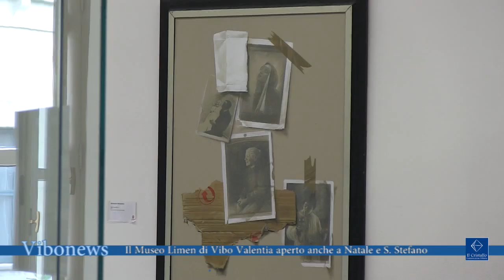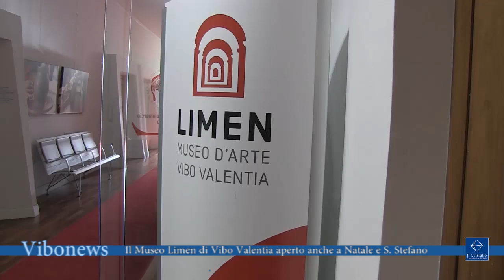Il Museo Limen di Vibo Valentia aperto anche a Natale e S Stefano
“Natale Camera Insieme” è questo il progetto che l’Ente Vibonese porta avanti per queste feste in città: musica, canti, spettacoli il tutto per le vie di Vibo Valentia e poi anche tanta arte, infatti il Museo di Arte Moderna Limen, oltre ai normali orari di apertura sarà fruibile anche il giorno di Natale e di Santo Stefano.

Riprese Montaggio Il Cristallo